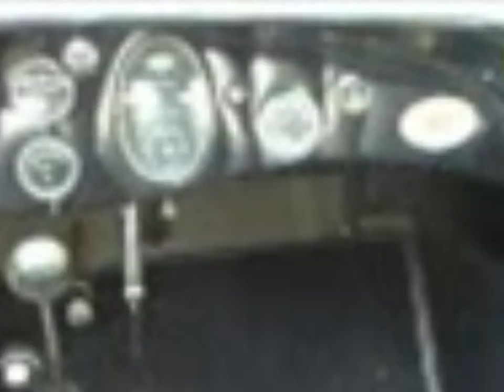1961 Porsche 356 B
1961 Porsche 356 B